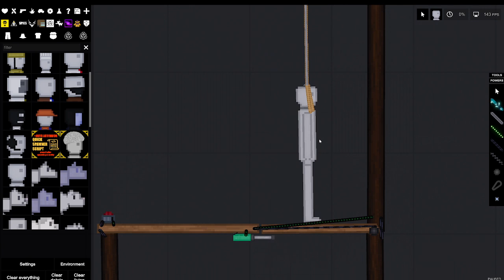People Playground gallows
my gallows in people playground